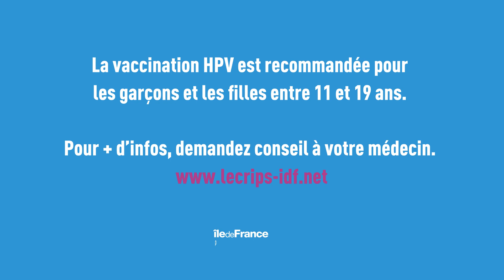Prévention des HPV 🦋 Comment parler des papillomavirus ? Crips IDF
Outils, formation, animations... retrouvez toutes nos ressources sur le site du Crips Île-de-France